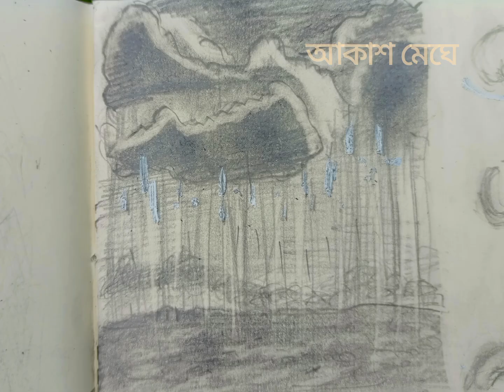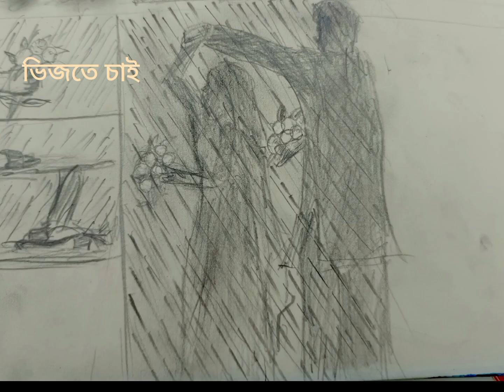Kodom :Blue jeans.Lyricsart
Kodom:Blue Jeans
Artwork/lyriccart by who

Kodom is my one of favorite bangla song.This song owner is Blue Jeans, I just try to draw song's lyrics how I imagine about it 🤦‍♀️(being too much delulu)